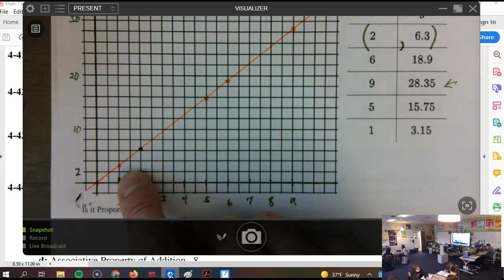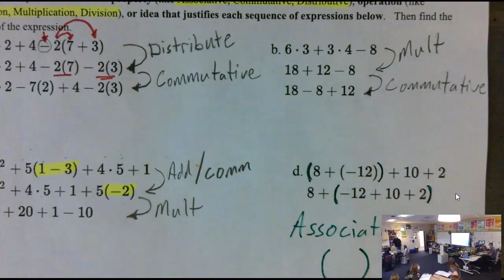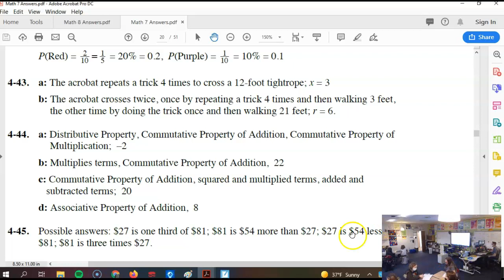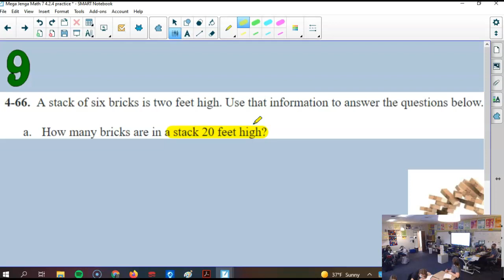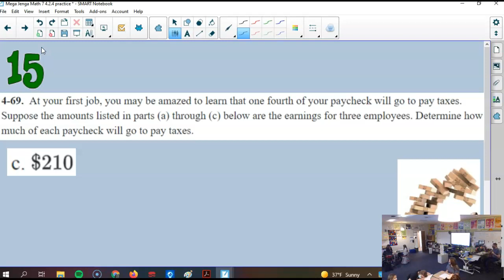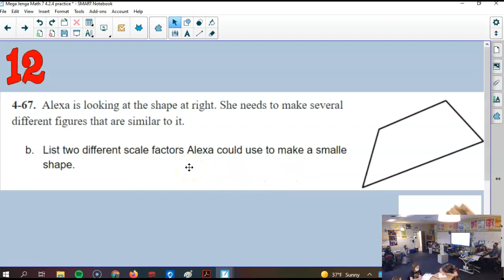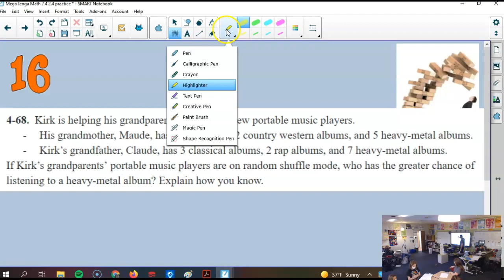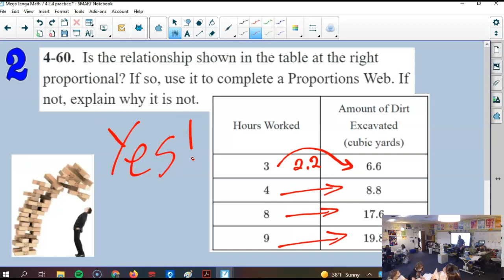11.22.21 - Math 7 4.2.4 Review Jenga